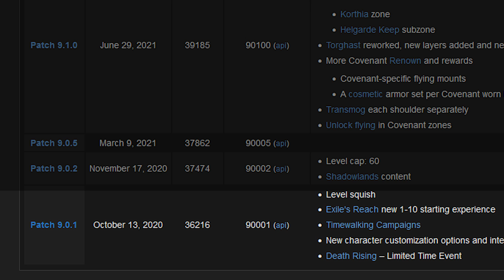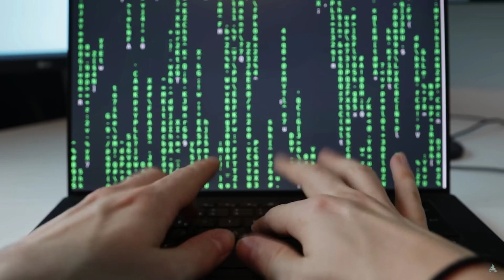LES *FAUSSES* MISES À JOURS sur WORLD OF WARCRAFT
Imagine attendre 6 mois pour mettre en ligne quelqu'un chose faisable en quelques heures 😲

0:00 Intro
0:53 Les mises à jours sur WoW
3:21 étalement des MAJ non nécessaire
4:50 Les armures ancestrales
6:01 World Of Montures + résumé